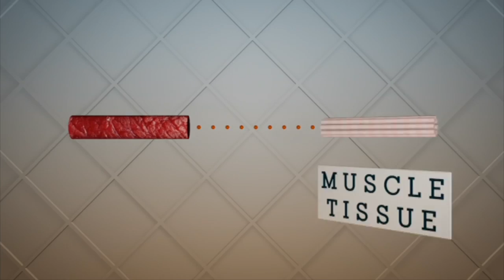Taste test: World's first test-tube burger revealed in London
The world's first test-tube burger has been revealed in London and tasted by two lucky volunteers who seemed to quite like it! Scientist-turned-chef Professor Mark Post produced the burger from 20,000 tiny strips of meat grown from cow stem cells. The lab-grown 5oz (142g) patty cost £250,000 to produce was fried in a little sunflower oil and butter by leading chef Richard McGeown.

Nutritional scientist Hanni Rutzler said the burger tasted "close to meat" but that it was "not that juicy". Report by Ashley Fudge.

Amazing story of survival- woman survives after car flies off bridge
Will and Kate take their Royal baby home for the first time